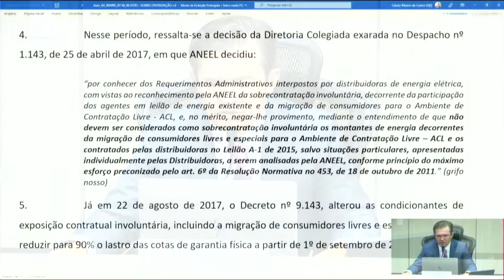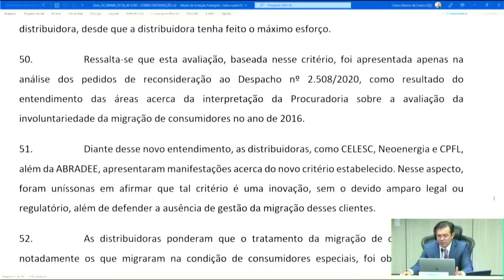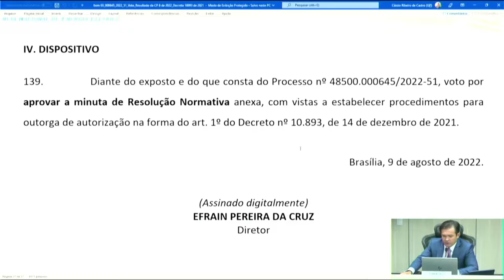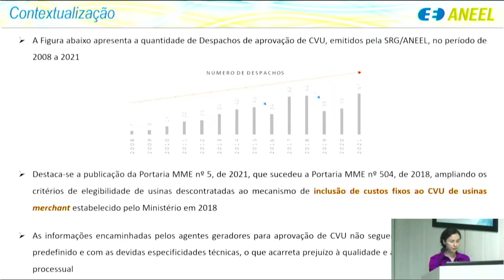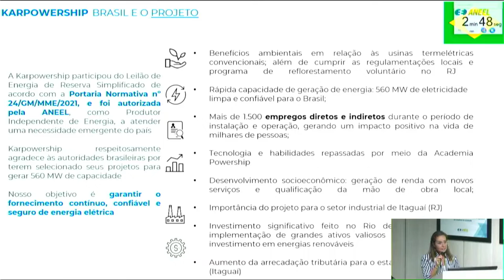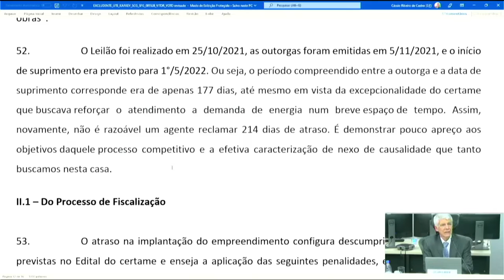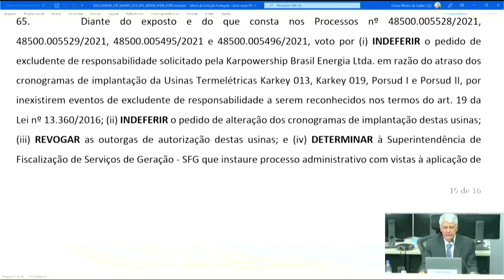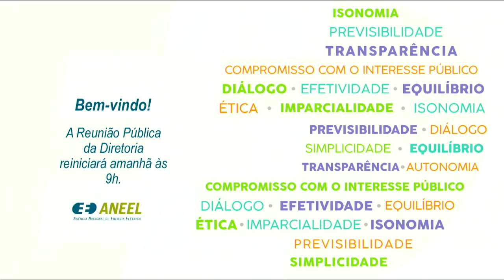29ª Reunião Pública Ordinária ANEEL – 9/8/2022 (Parte 2)